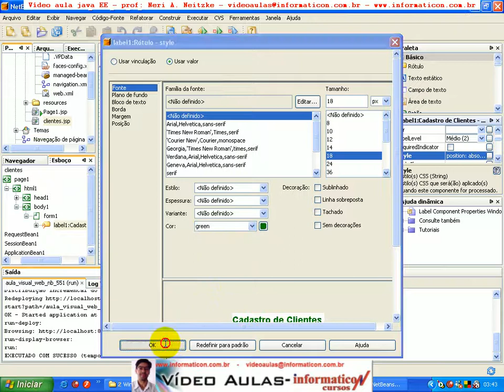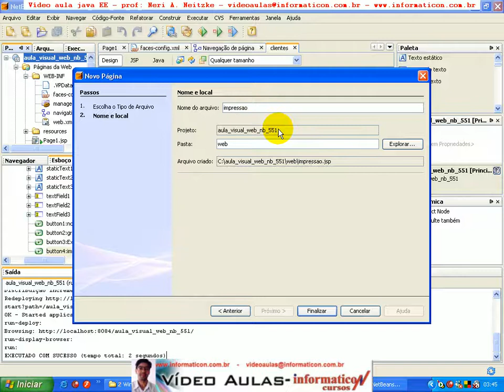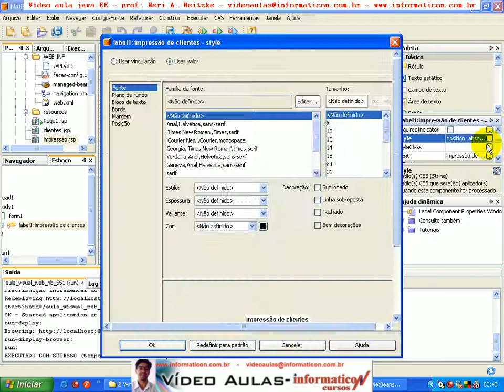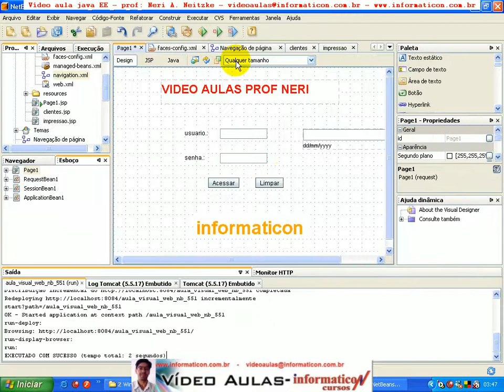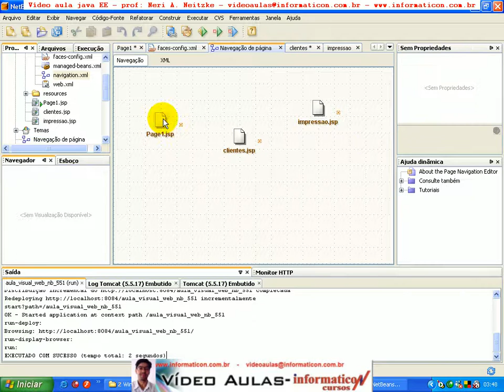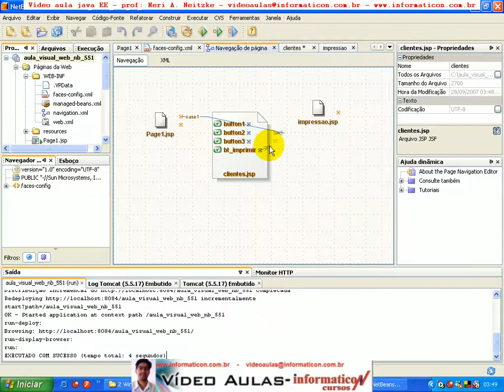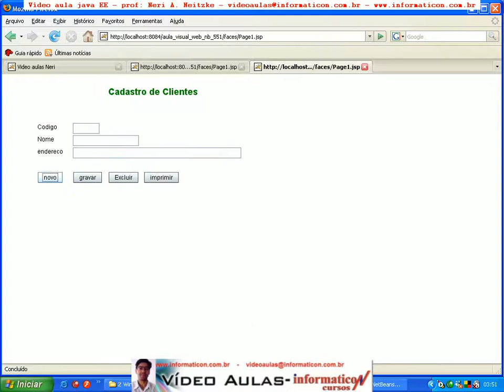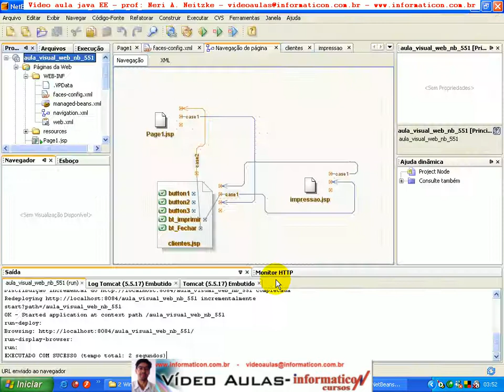aula 125 java ee Explorando o Navigation_xml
Java EE -- 156 vídeos Prof. Neri